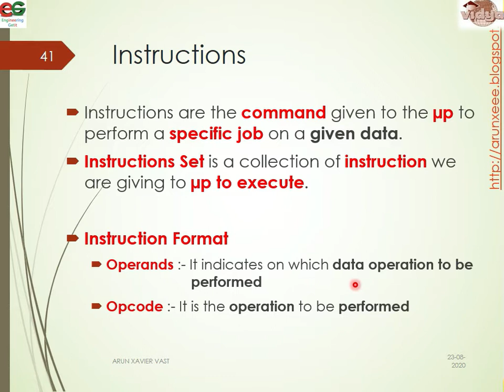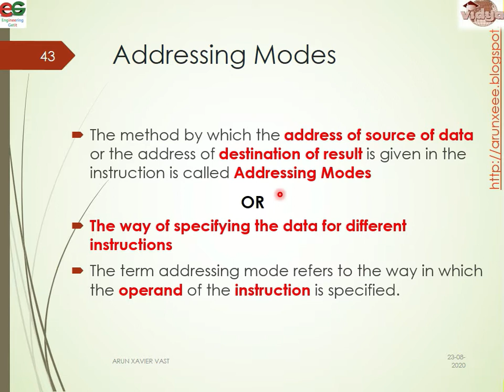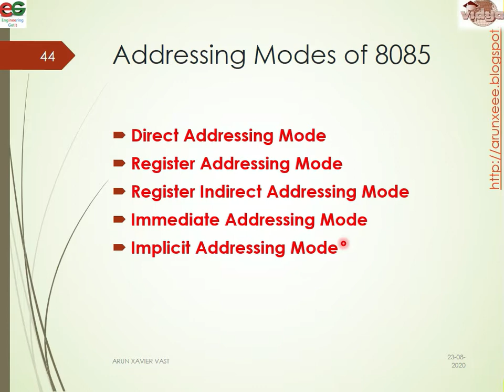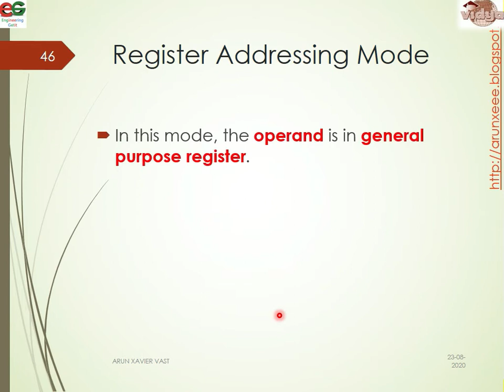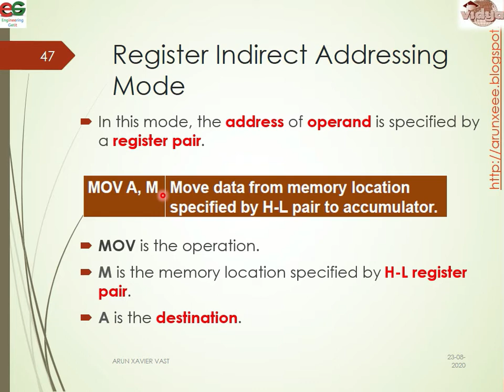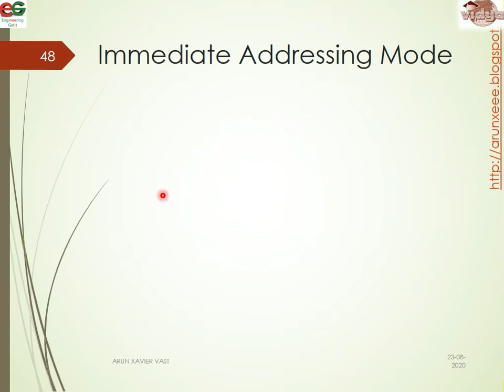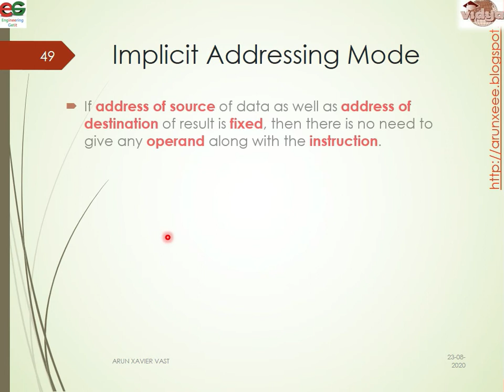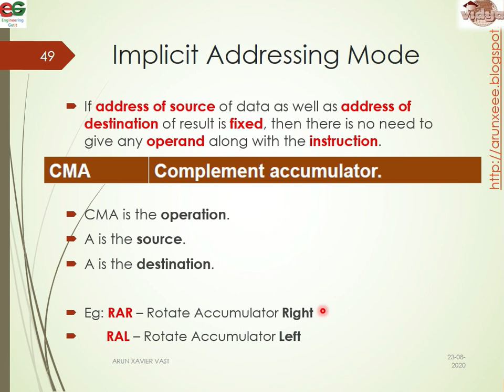EE309 | Module I | Class 4 | Addressing Modes of 8085 | KTU | EEE | S5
- Addressing Modes of 8085
- Direct Addressing Mode
- Register Addressing Mode
- Register Indirect Addressing Mode
- Immediate Addressing Mode
- Implicit Addressing Mode